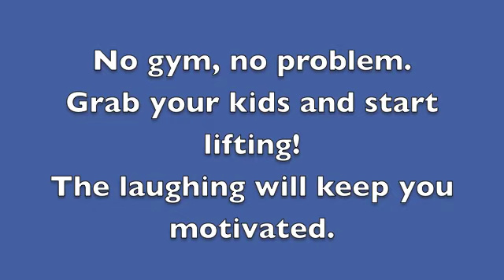Daddy and daughters